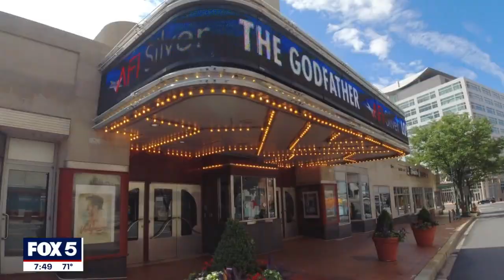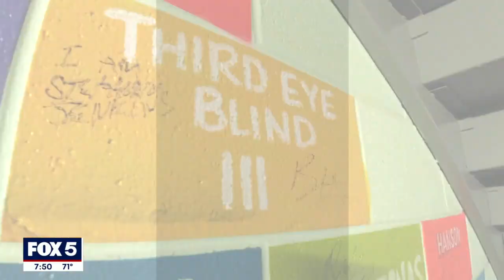FOX 5 Zip Trip Silver Spring: 5 Must Stops!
There are so many fun things to do when visiting SILVER SPRING it's hard to keep count! Here are THE 5 MUST STOPS that you just can't miss when taking your own ZIP TRIP!